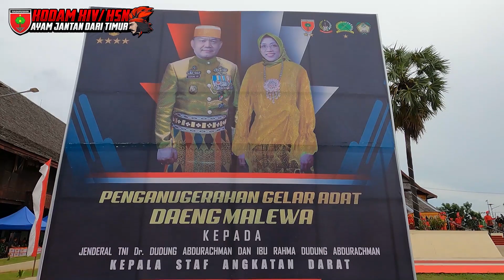Gelar Kasad Di Kerajaan Gowa "Daeng Malewa" Sosok Penengah dan Penyeimbang Dalam Mengawal NKRIl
Gowa - Sebagai Wujud kehormatan masyarakat adat Gowa kepada Kepala Staf Angkatan Darat (Kasad) Jenderal TNI Dr. Dudung Abdurachman, Kerajaan Gowa memberikan gelar adat Gowa Pa’ddaengang "Daeng Malewa". Prosesi pengukuhan dan penganugerahan gelar adat ini dilaksanakan di Museum Balla Lompoa, Kec. Somba Opu, Kabupaten Gowa Sulawesi Selatan. Kamis, (12/01/2023)

Pemberian Gelar Daeng Malewa mengandung arti sosok yang senantiasa menjadi penengah dan penyeimbang dalam mengawal kedaulatan negara kesatuan Republik Indonesia, Daeng Malewa mengandung makna sebagi sosok yang selalu menegakkan kebenaran sosok terdepan dalam menyempurnakan pencapaian tujuan.